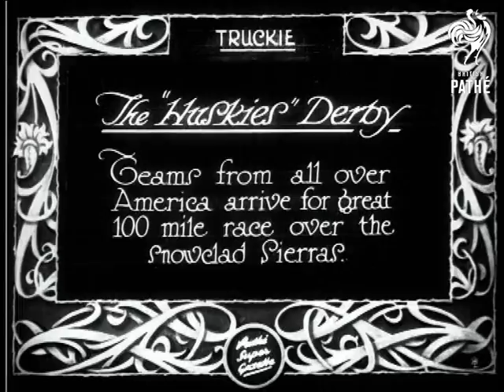The Huskies Derby (1929)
Item title reads -  The huskies Derby.  Teams from all over America arrive for great 100 mile race over snowclad Sierras.  Truckie.

M/S of two dogs in a harness.  Various shots as they run along pulling a small sledge.   M/S of men grooming the dogs and rubbing their paws.  L/S of a pack of huskies pulling a sledge, M/S from the point of view of the driver as the dogs run along.
 FILM ID:774.05